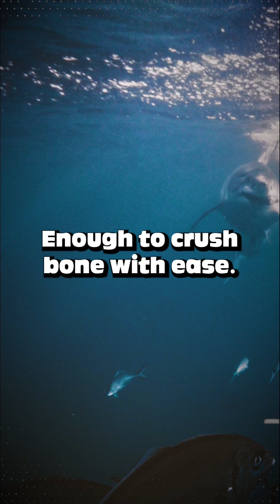Great White Shark: The Ocean’s Apex Predator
Razor teeth. Super senses. A jump that would make dolphins jealous.
The Great White Shark is one of the ocean’s most feared — and misunderstood — predators.

Discover how this shark became the king of the seas… and why it needs our help to survive.